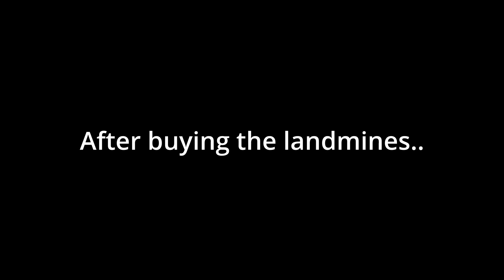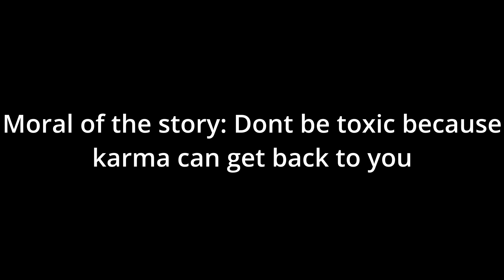Invisible Landmines be like.. | Roblox Bedwars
This is just a joke skit video that basically shows landmines in a nutshell lol.
(Also thanks to my friend for helping me with it)